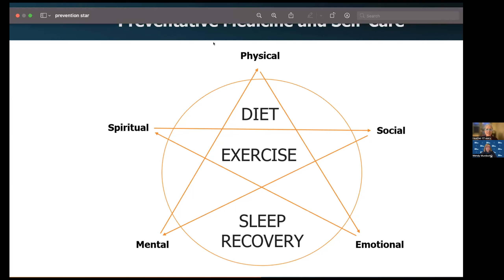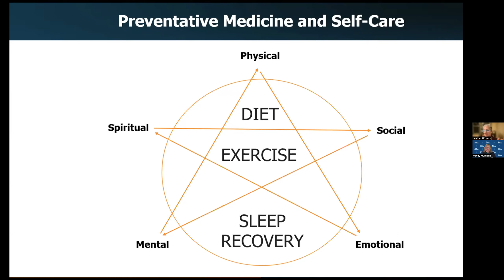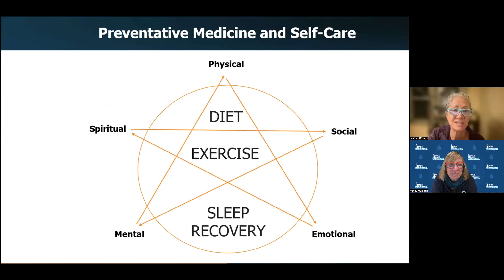No. 304. Heather O'Leary DVM - Creating a Rich Environment for Your Horse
Dr. Heather O’Leary is a veterinarian who specializes in acupuncture, chiropractic, and other holistic modalities. She has attended live Sure Foot Pad workshops with Wendy and incorporates SFPs into her equine therapy sessions. Here she talks about creating an enriched environment for your horse’s physical and mental well-being.